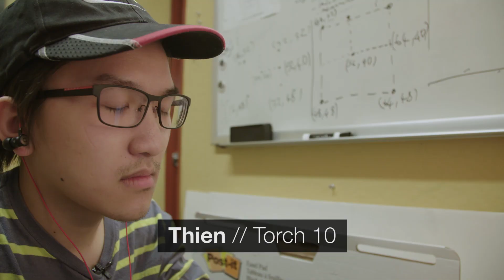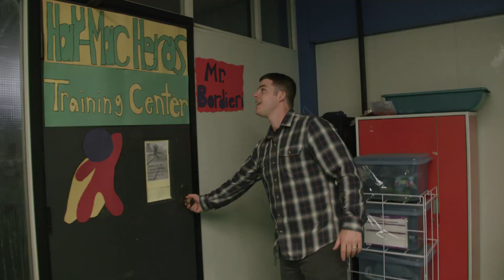10th Anniversary of the Torch Scholars Program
Video created in 2015